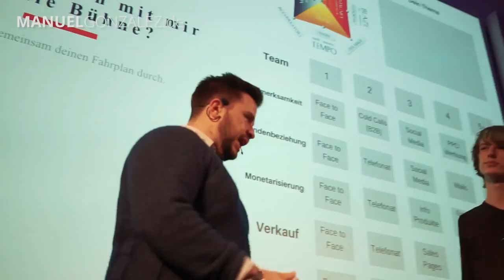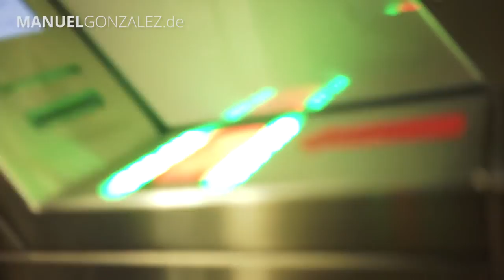ENTREPRENEUR UNIVERSITY Teil 2 Gran Canaria Mein Leben #074 QnujFeOlXZg